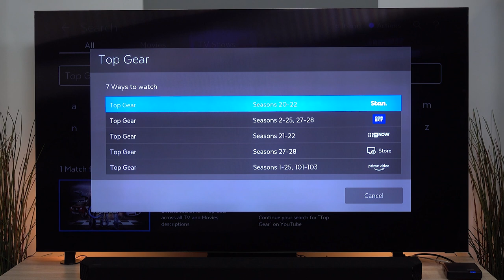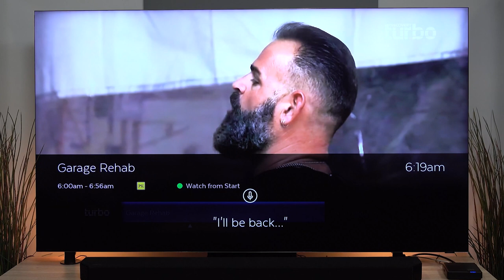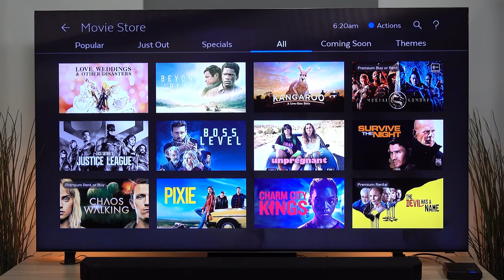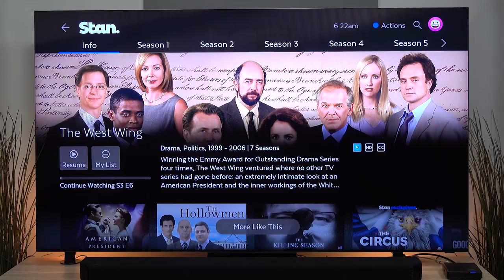Fetch Voice Control & Universal Search explained and demonstrated by Trevor Long